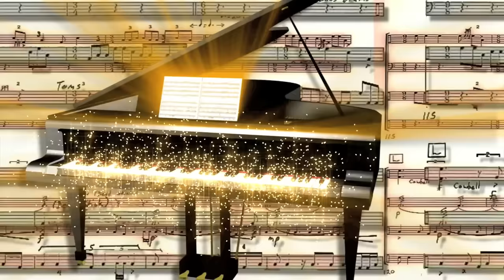Brian Simpson - Just What You Need (2013)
Title track from the brand new Brian Simpson album "Just What You Need'
Featuring Dave Koz, Gerald Albright, Marc Antoine, and more...